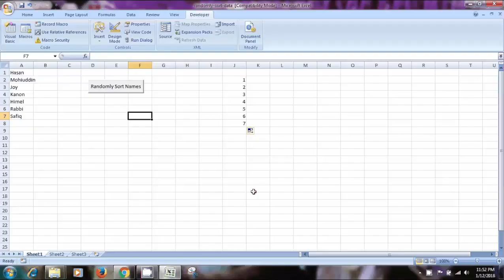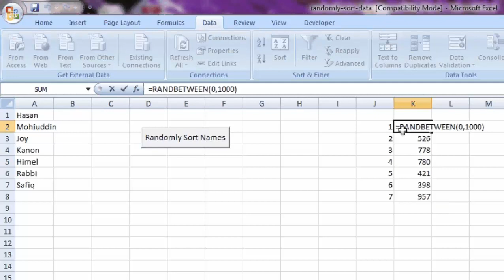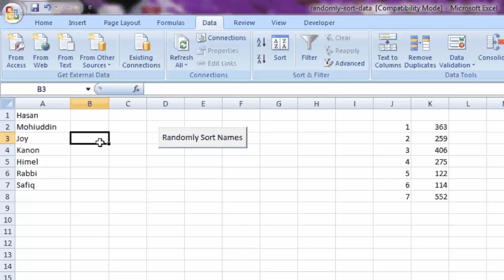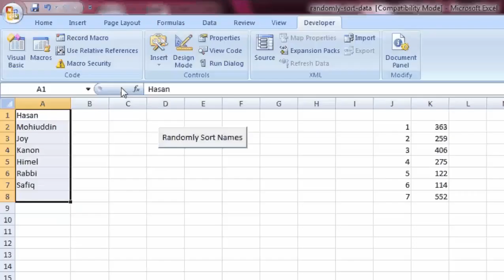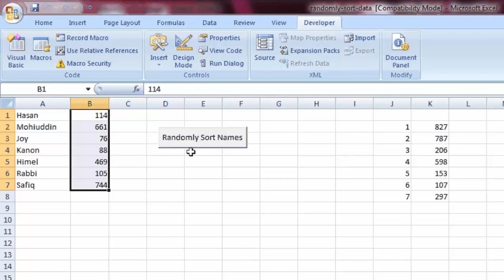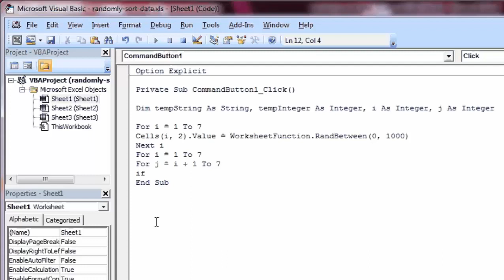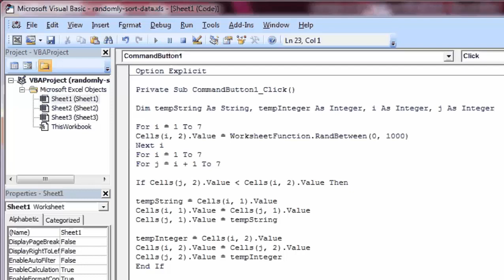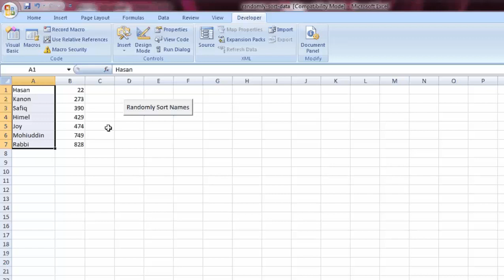Excel VBA Bangla Tutorial 39 : How to Randomly Sort Data in Excel using VBA Macros Bangla | Part 2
আপনি কি সহজেই ডাটা সর্ট করতে পারেন
How to Randomly Sort Data in Excel using VBA Macros Bangla Tutorial এখন data short করুন সহজেই